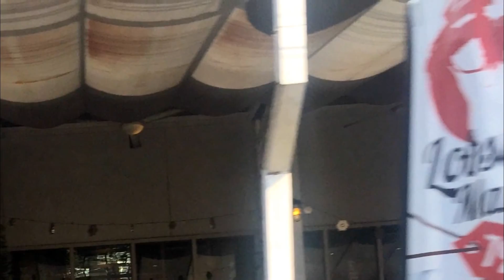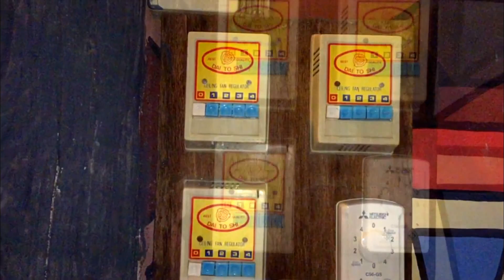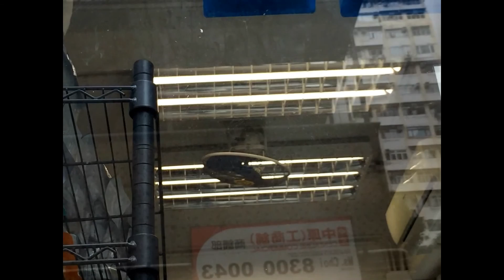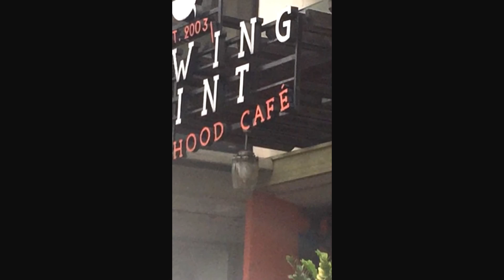My ceiling fan sightings - Late 2016-first half of 2017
Just ignore that picture at 4:48 that I took at school for schoolwork. I put it there by accident.

The pictures at: 12:20-12:29, and 13:06 are actually photos my dad took for me (not my sightings!)

The slideshow includes local (Hong Kong) sightings, sightings from Thailand, and sightings from the Philippines.

Video is not under creative commons because some pictures were taken in residences, etc. I just want to be safe.